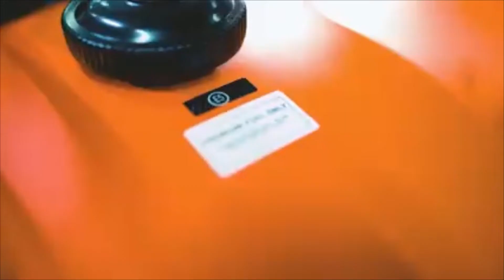De eerste Enschedese Havendag, een idee van creatieve broedplaats Twentlantis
De allereerste Enschedese Havendag komt eraan. Volgende week zondag 18 september is er in de haven van Enschede van alles te doen in het water. Het initiatief komt van Twentlantis, een creatieve broedplaats met een nautisch karakter. Anders gezegd: de broedplaats houdt van Twente en van water en wil de regio op de kaart zetten met frisse en nieuwe ideeën rondom dat thema.